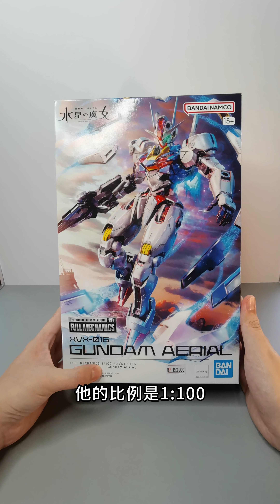万代 水星的魔女 FM风灵高达 1:100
新手的分享 | 万代FM风灵高达
优点：体型比HG的来的优秀，可动与细节都不错
缺点：腰部的可动会有点松，和当护盾变成尾翼时候都会有容易松
总评：如果正常价位值得入手，拼起来也蛮大的
我入手的价位: (152马币)

【訂閱/追蹤】Cosmic TV

【訂閱/追蹤】

拍摄：Huawei Mate30
剪接：剪影